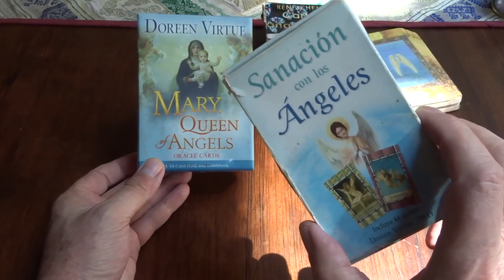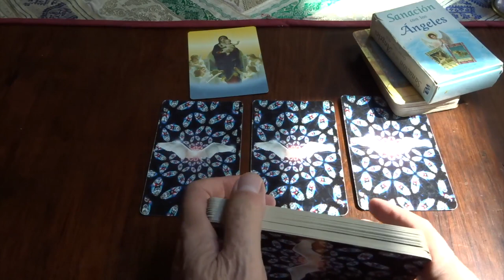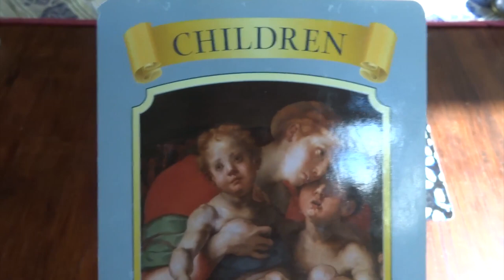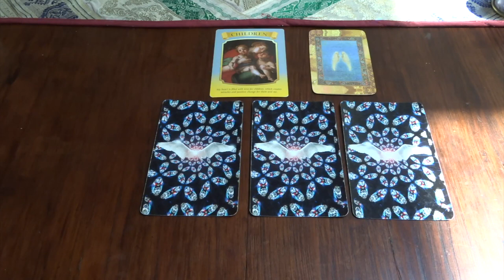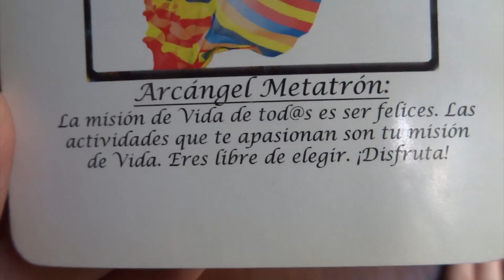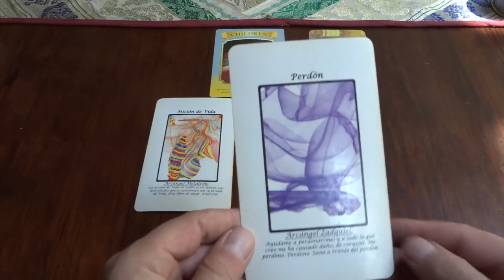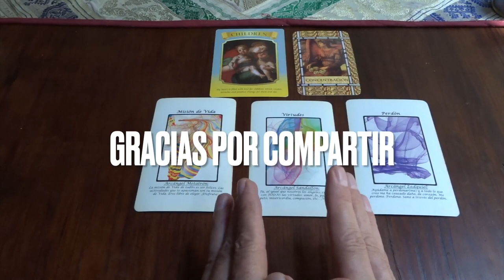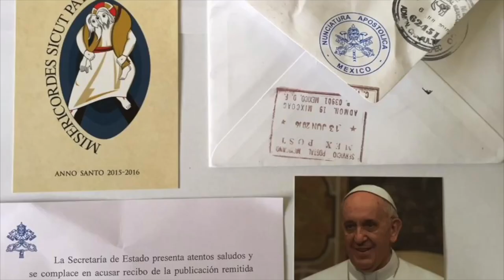Oráculo de ángeles del 8 al 14 de agosto del 2022 / Adamas - BienEstar Holístico canal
ORÁCULO O LECTURA:

Mensaje general de la Virgen María para toda la semana: niños.
Lunes y martes: arcángel Metatrón: Misión de Vida.
Miércoles y Jueves: arcángel Sandalfón: virtudes.
Viernes, sábado y domingo: arcángel Zadquiel: perdón.
Mensaje adicional de los ángeles para todos nosotros, en especial, para los que cumplen años o celebran algo: concentración, enfoque.

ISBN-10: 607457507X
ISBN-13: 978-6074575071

¡ Infinitas GRACIAs !